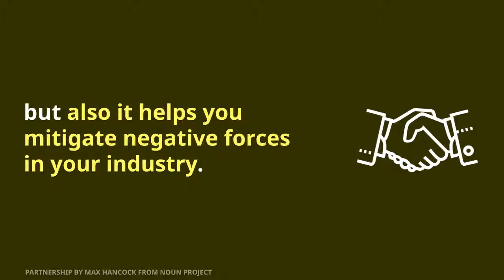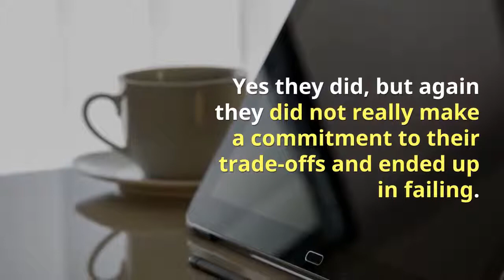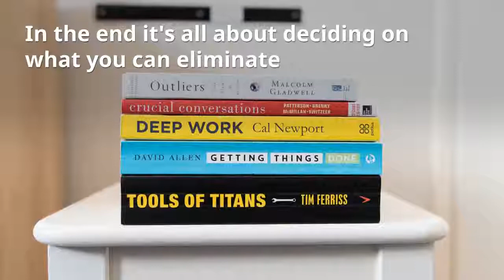The Value of Trade-Offs